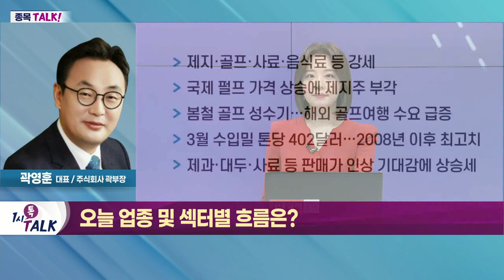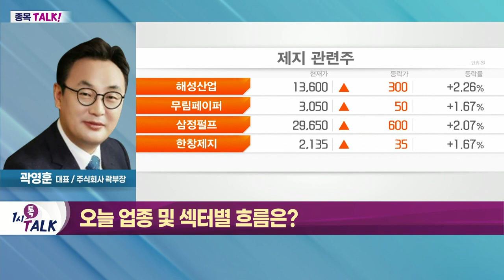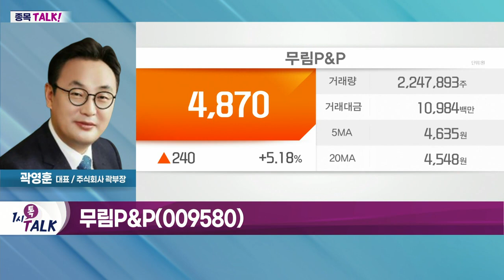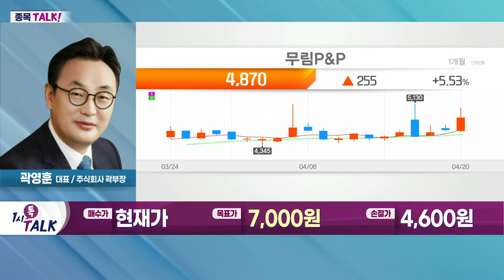무림P&P(009580)... 지난해 4분기 영업이익, 흑자전환 성공_종목TALK (20220420)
- 제지·골프·사료·음식료 등 강세
- 국제 펄프 가격 상승에 제지주 부각
- 봄철 골프 성수기… 해외 골프여행 수요 급증
- 3월 수입밀 톤당 402달러… 2008년 이후 최고치
- 제과·대두·사료 등 판매가 인상 기대감에 상승세

무림P&P(009580)
- 지난해 4분기 영업이익, 흑자전환 성공
- 펄프 가격 빠른 회복세… 매출 개선 기대
- 제지 부문 견조한 이익 성장… 영업이익 확대 전망
- 주가 반등 혹은 상승 추세 유지 가능성↑